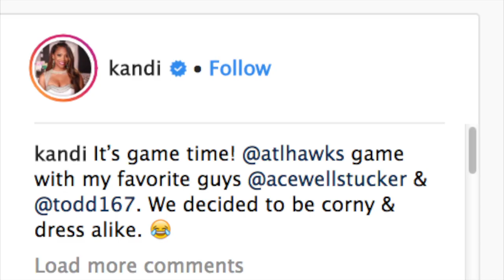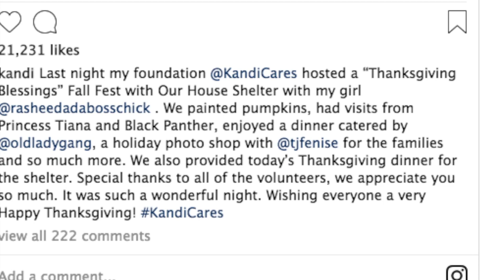Kandi Burruss, Todd Tucker, And Ace Wells Tucker Dressed Alike And Fans Are In Awe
Kandi Burruss had a great day with her hubby Todd Tucker and their boy, Ace Wells Tucker at the Atlanta Hawks – Boston Celtics game. She shared a photo on social media, showing fans that they all dressed alike for this outing.